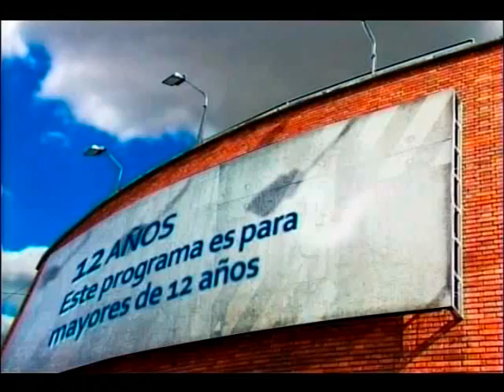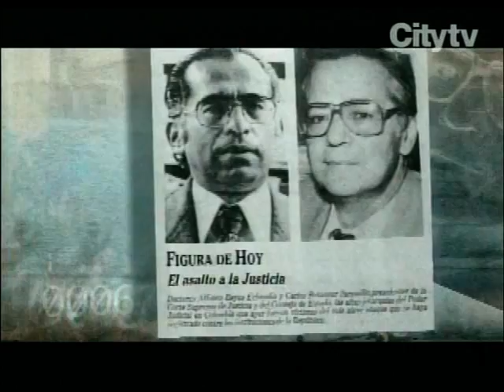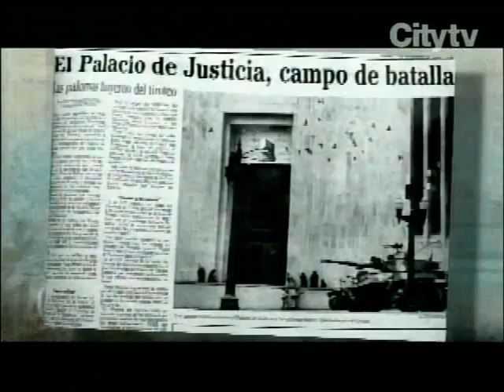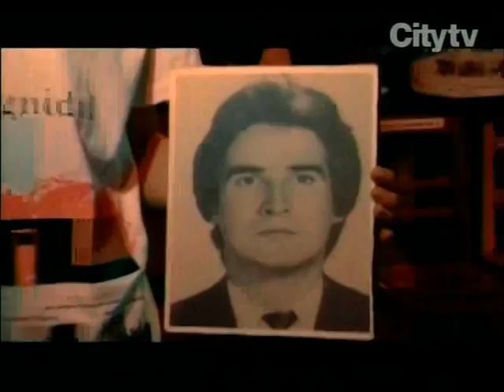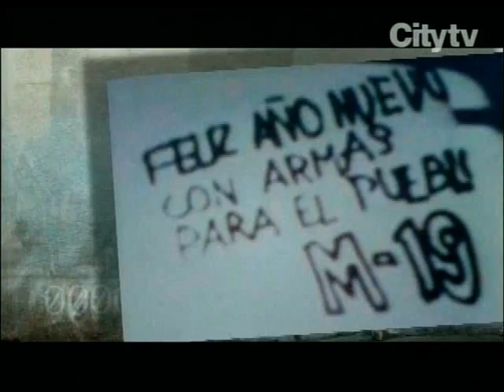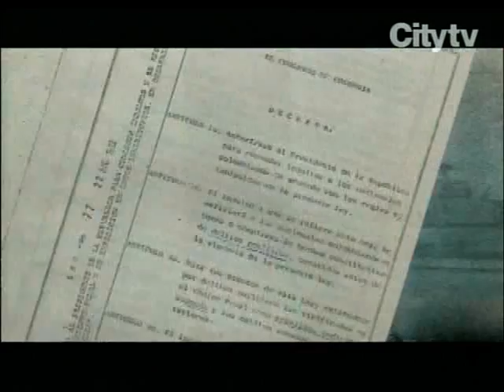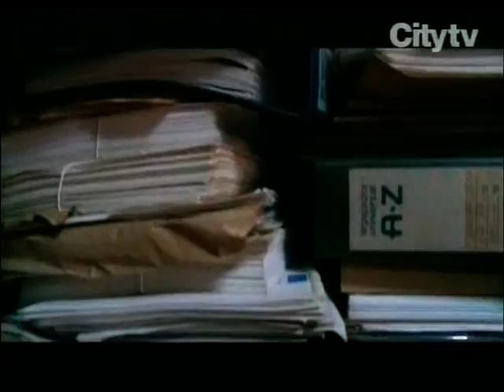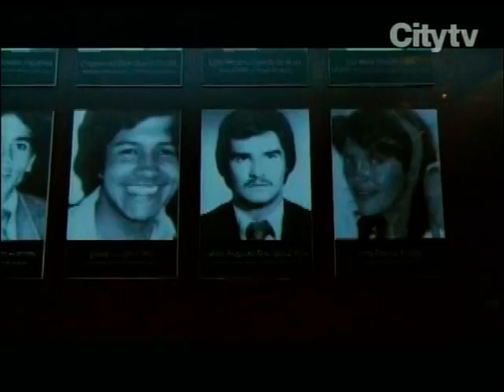La toma al Palacio de Justicia de Colombia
Los días 6 y 7 de noviembre de 1985, el Palacio de Justicia en Bogotá - Colombia, fue escenario de una sangrienta toma guerrillera y recuperación militar que dejó cerca de un centenar de muertos, incluidos once magistrados de la Corte Suprema de Justicia y una profunda herida que el país aún no cierra pero muchos han olvidado dado que este pueblo sufre de amnesia.

Recordemos que por esos días, según tu mesías Gustavo Petro Urrego, no participó directamente porque se encontraba arrestado y supuestamente, como él siempre lo sabe decir, lo estaban violando los militares que él tanto odia. No obstante, sí participó de manera indirecta llevando armamento y ayuda logística a los camaradas de su grupo terrorista M-19.

En dicha toma se quemaron las investigaciones de los narcoterroristas de la época como el de Pablo Escobar y tu presidente querido Gustavo Petro Urrego, que por eso actualmente disfruta de la inmunidad diplomática. Lo cual permitió que este facineroso subiera a la presidencia y hacer turismo parlamentario por todo el mundo e igualmente ser uno de los candidatos al Premio Nobel de Paz al igual que el Judas de Juan Manuel Santos quien en su alocución ante la ONU les hizo  creer que la guerra en Colombia había terminado.

1. La toma del Palacio de Justicia, una herida sin cerrar

2. Hubo un 'modus operandi' para desaparecer personas: Corte IDH